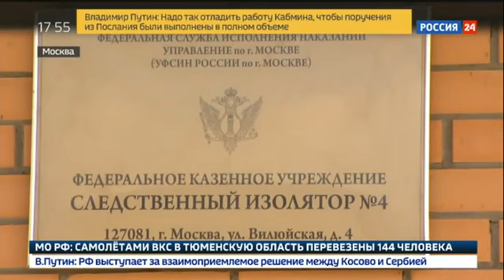В изоляторе боксер Кушиташвили читает Ильфа и Петрова и тренируется Россия 24 1